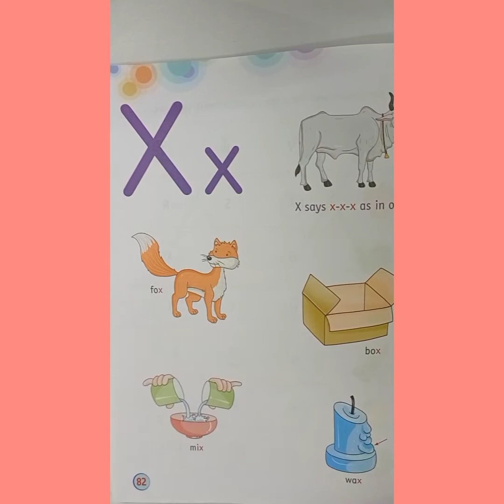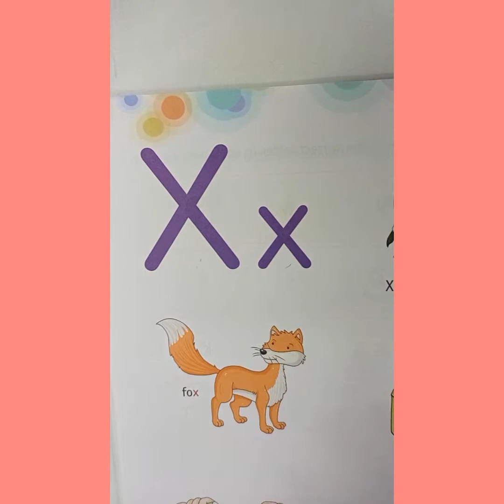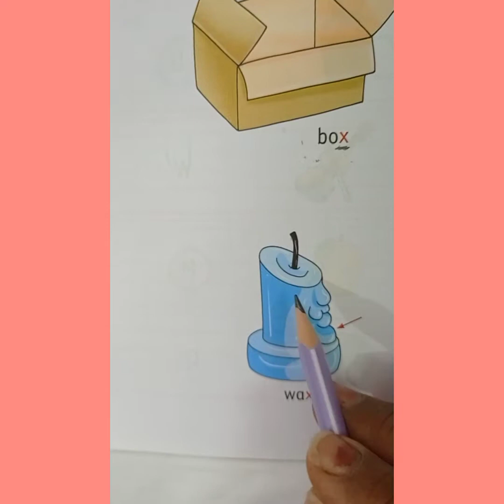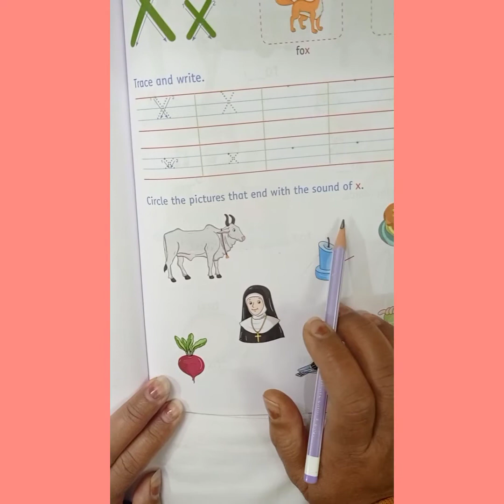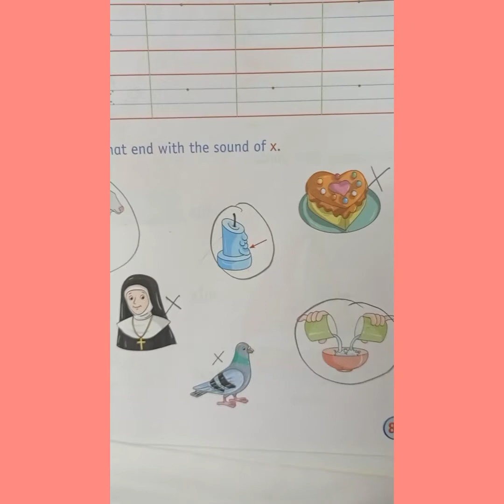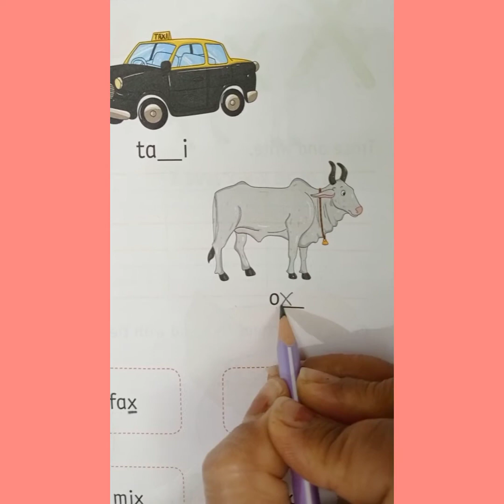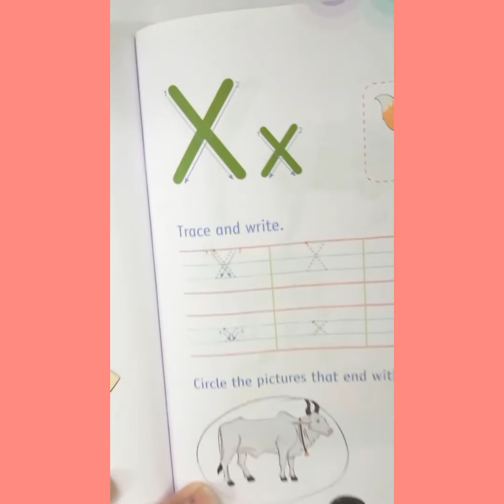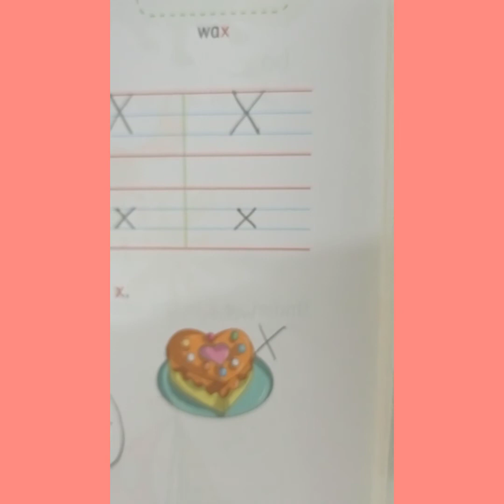vocabulary building with letter Xx#preschoolers lkg .